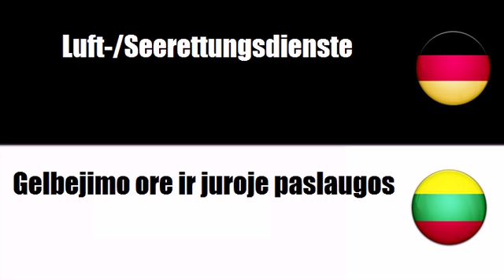Litauisch lernen = Dienstleistungen unter Einsatz von Luftfahrzeugen